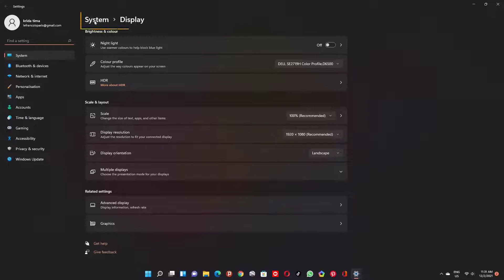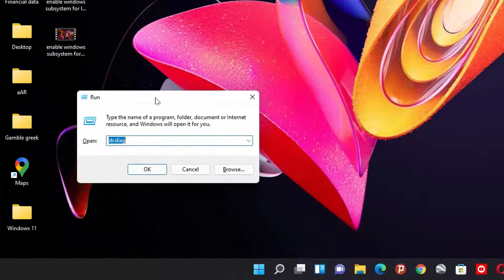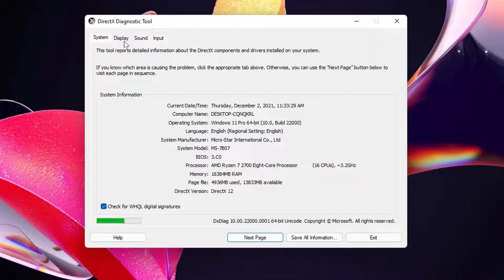Windows 11: How to Check Which Graphics Card You Have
How to Check Which Graphics Card You Have on Windows 11
To proceed, first press the Windows+R shortcut on your keyboard to open the 'Run Command' utility. Then type dxdiag and hit Enter on your keyboard. This will bring up the DirectX Diagnostic tool window on your screen. Now, click on the 'Display' tab to see information related to your primary graphics card
windows 11 graphics driver amd
AMD Ryzen™ processors and AMD Radeon™ graphics paired with Windows 11 enable the ultimate gaming experience through superior graphics, amazing performance
Can my PC Tell me what graphics card I have?
How do I find my graphics card information on Windows 11
How do I update my graphics driver Windows 11?
Do Nvidia drivers work on Windows 11?
How do I download drivers for Windows 11?
How do I restart my graphics driver Windows 11?
how to check graphic card memory in windows 11,
nvidia drivers,
how to check vram windows 11,
how to update graphics driver windows 11,
amd radeon windows 11,
how to disable integrated graphics windows 11,
windows 11 graphics,
windows 11 graphics driver,
windows 11 graphics driver download,
windows 11 nvidia driver,
windows 11 drivers,
intel hd graphics driver for windows 10 64-bit,
windows 11 nvidia drivers reddit,
intel graphics driver,
how to update intel graphics driver,
windows 11 amd drivers reddit,
amd radeon software windows 11 download,
amd drivers windows 10,
windows 11 amd fix reddit,
amd chipset driver,
windows 11 amd performance,
amd windows 11 reddit,